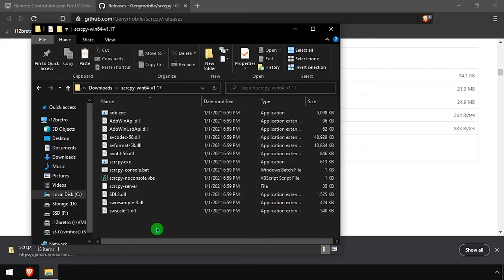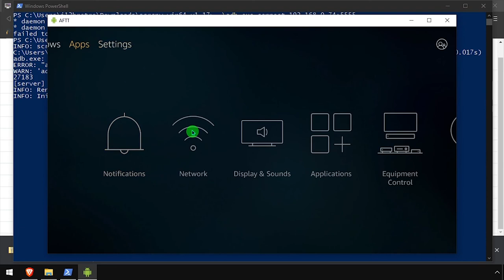Remote Control Amazon FireTV Device with scrcpy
Enabling ADB
   01. Go to Settings ≫ My Fire TV ≫ Developer Options
   02. Toggle the ADB Debugging setting On
   03. Go back to Settings ≫ My Fire TV ≫ About ≫ Hover over Network to obtain the IP address of the FireTV device

Connecting From Windows
01. Navigate to the scrcpy github and download the latest version for your platform
   02. Extract or install the downloaded scrcpy program
   03. Right click in the white space of the scrcpy directory ≫ Open PowerShell window here
   04. Run the following commands, if this is the first time connecting to the FireTV device via ADB there will be a confirmation message to confirm the connection
         .\adb.exe connect %IPAddress%:5555
         .\scrcpy.exe
   05. Remote control your Amazon FireTV device